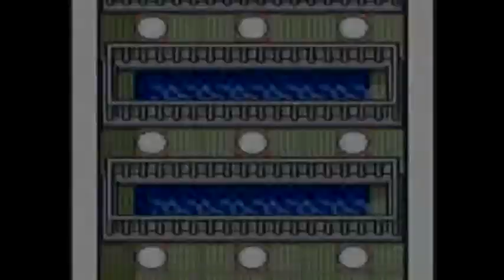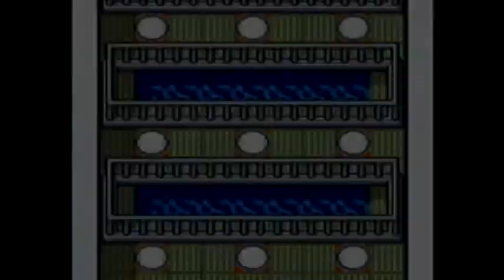Let's Play Pokémon Emerald (Blind) - Part 44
Arrival in Mossdeep City!